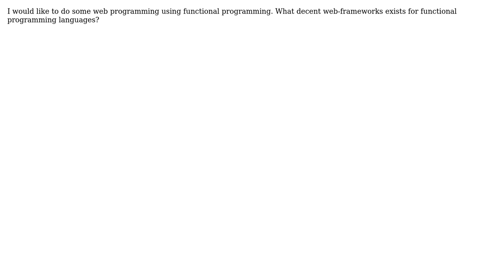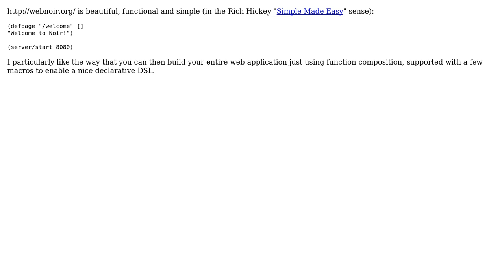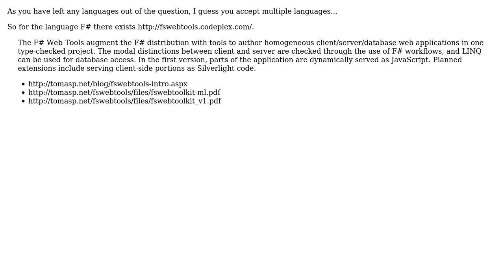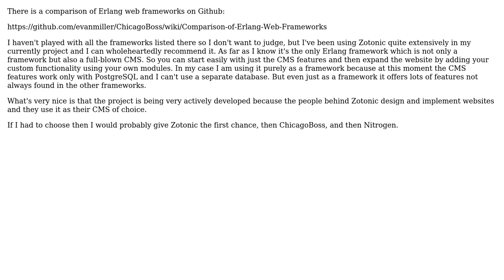Software Engineering: What decent web-frameworks exists for functional programming? (9 Solutions!!)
Software Engineering: What decent web-frameworks exists for functional programming?

With thanks & praise to God, and with thanks to the many people who have made this project possible! | Content (except music & images) licensed under CC BY-SA | Music | Images & others | With thanks to user Tikhon Jelvis user Tamara Wijsman user Robert Harvey user mikera user Mauricio Scheffer user Matt Olenik user lambmj user JUST MY correct OPINION user Jonas user Greg user gnat and the Stack Exchange Network Trademarks are property of their respective owners. You are responsible for your own actions.